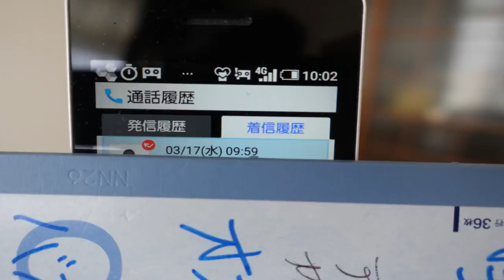２時間でバックレた会社から電話がありました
家電製品配送補助アルバイトを２時間で飛んで１週間が経過。
心の中では《もう電話はかかって来ないだろうなー》と安堵していましたが、本日(１７日)午前９時５９分に運送会社から突然電話がありましたが、
電話には出れませんでした。
電話は１回だけで２回目は今のところはありません。人として筋を通したい想いもあり、折り返し電話するべきなのか？迷っています。